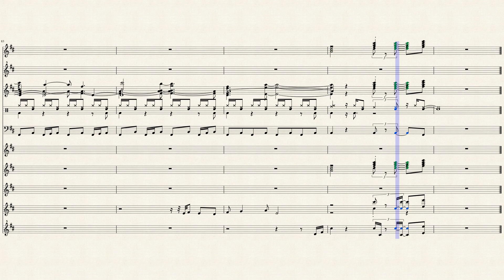CSSAMP1 (Canon Inc. MIDI) - Musescore version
This MIDI file was installed on your system (from approximately the Windows 95 era to the Windows Vista era) if you ever installed a Canon product (hardware or software) on your computer. It would be placed in the C:/Windows/Media folder, where Town, Flourish, and OneStop could also be found.

Composer is unknown, but possibly someone who worked at Canon in the mid to late 90s, or early 2000s. It might even be a Microsoft employee who wrote it; I have no idea.

What I did here was tweak things to be more readable in Musescore; clef changes, double-checking the key signature, and balancing parts for volume levels and stereo panning. The original MIDI had almost no stereo panning, if any - other than what the samples in your MIDI sequencer are already panned to by default. So I got a little bit creative with the panning, paying attention to complimentary instrument parts that go together, and widening the stereo field.